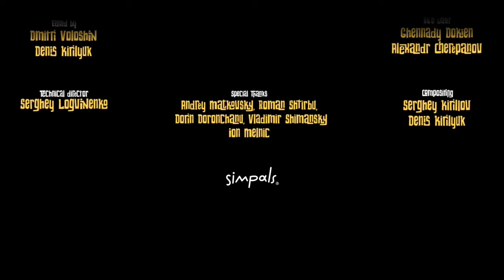Awesome short movie & Best-Selling Amazon Products You NEED 2022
Everything is linked below!
To order and get a discount
To order a similar item and get a discount

FIVE SPINSCRUB BRUSHES: Stubborn pet stains and embedded dirt are no match for the five counter-rotating Spin Scrub brushes that scrub at multiple angles to loosen, lift, and remove even the toughest stains for a lasting clean
COMPLETE CLEAN COMBO: Combine the power of Spin Scrub brushes with Heat Force faster drying for a complete clean that renews your carpets from the inside out
VERSATILE TOOLS: Deep cleaning goes beyond just the floor with versatile tools. Use the pet tool for stubborn pet messes, and use the upholstery tool that scrubs and lifts on fabrics and furniture
PET PERFORMANCE: Perfect for homes with pets, our carpet cleaner combines powerful suction and scrubbing brushes with our Oxy Pet cleaning solution for superior stain removal
TRUMAX TANK TECHNOLOGY: With our patented Tru MAX recovery tank technology, you can clean from room to room, stopping fewer times to empty the dirty water tank
QUICK CLEAN MODE: Refresh a smaller area with the convenient Quick Clean mode that puts down less formula and water so your carpets are clean and dry faster
AUTO MIX: Auto Mix precisely mixes and dispenses solution for optimal carpet washing

Vacuuming, Sweeping, Mopping, and Self-emptying 4 in 1: Z10 Pro robot vacuum has cleaning disposal-empties station which comes true 65 days handing free, and a 4L large vacuum dust bag that can work up to 65 days at one time, reduces the frequency of cleaning trash and provides convenience and ease
4000Pa Strong Suction & 150 Mins Overlong Runtime: Maximum suction power of 4000Pa easily lifts dirt from floors, 4 suction modes to choose from due to the degree of soiling; 150 minutes of non-stop cleaning can cover large homes in one single clean
Superb Lidar Navigation & SLAM Algorithm: Z10 Pro adopts high precision 3D Obstacle Avoidance Technology and dual-line LiDAR technology; it avoids colliding with electric wire, furniture, garbage cans, shoes, etc in the process of cleaning, so you don't worry about the broken of the robot vacuum's body and furniture; Intelligent SLAM Algorithm provides the function of "s" shape route planning, so Z10 Pro clean your room in an orderly manner
Wifi & Smart Voice App Control: Z10 Pro is compatible with Alexa. App remote control allows you to adjust suction power, set virtual No-Go zone, and zone clean, multi-layer maps, scheduled cleaning, etc; Once connected to Alexa, the robot responds to your voice orders immediately, which makes your cleaning more intelligent; Z10 Pro Robot Vacuum works with 2.4GHz Wifi
Sweeping and Mopping Configuration: 400ml dust box + 150ml electric water tank with 3 levels of water volume can be adjusted, which controls the water level precisely and removes stains effectively

credit: KIS KIS   keep it short